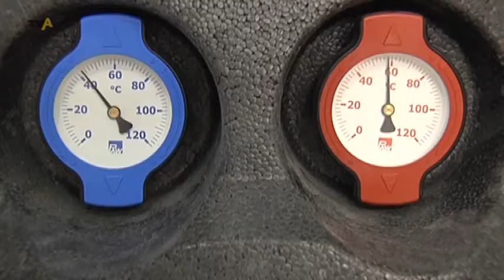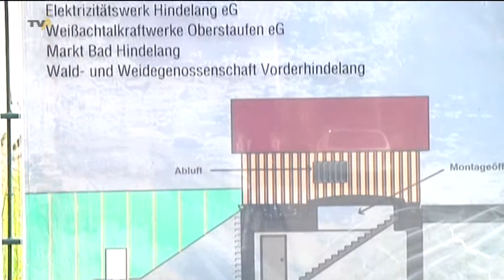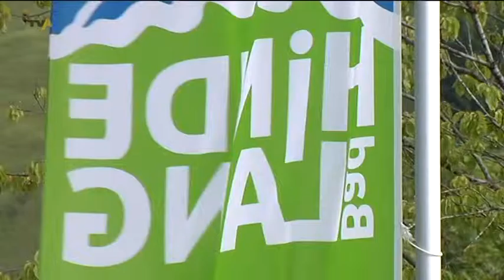Klimaziel beschlossen: Bad Hindelang will CO2-neutrale Gemeinde werden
In Bad Hindelang hat man sich viel vorgenommen: Bis 2030 will die Marktgemeinde CO2-neutral werden. Das hat der Gemeinderat gestern beschlossen. Im vergangenen Jahr hatte die Gemeinde ein Energieteam aufgestellt, das eine Studie zu den CO2-Einsparpotentialen gemacht hat. Demnach sind die Voraussetzungen für das ehrgeizige Ziel in Bad Hindelang besonders gut. Gestern Abend hat der Gemeinderat darüber beraten.